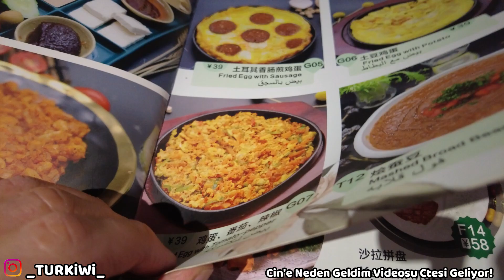ÇİN' DEKİ İLK GÜNÜM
Herkese Çin' den selamlar. Zorunlu 3 haftalık otel macerası ve 150 km'lik bir taksi yolculuğundan sonra Shenzhen' deyim. Tabi ki ilk iş olarak bir Türk restoranı buldum ve 3 haftanın acısını çıkardım :) İyi seyirler.

Kanalim da agirlikli olarak Yeni Zelanda, Uber, yurtdisin da yasam tecrubeleri ve ingilizce icerikli videolar bulacaksiniz. Arada bir bu konular disina cikarak sizlere farkli videolar sunabilirim bu tarz surprizlere de hazir olun derim.

Genel de cumartesi gunleri olmak uzere hafta da 1 kez videolarimi sizlerle paylasiyorum. Video konulari ile ilgili dusuncelerinizi, tavsiyelerinizi paylasirsaniz sevinirim.

Eger kanalimi ilk kez ziyaret ediyorsan asagida ki video linklerine tiklayarak bu seruvene baslayabilirsin :)

Uber 4 Saatte Kac Para yaptim

Eski Altin Madenine Yolculuk

Ingilizce Cakalligi

Bu Nasil Meyve??

24 Dolara Lahmacun

Yaya Gecidinin Gucu

Kum Sorfu

Yeni Zelanda da Bir Turk Oteli

Dunyanin En Meshur Tuvaleti

Yeni Zelanda Supermarket Fiyatlari

iyi seyirler..